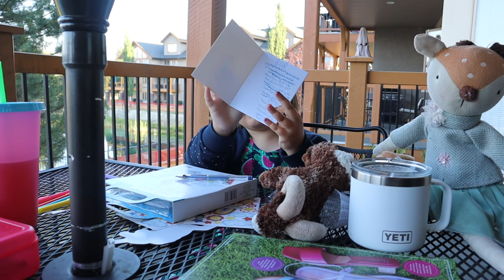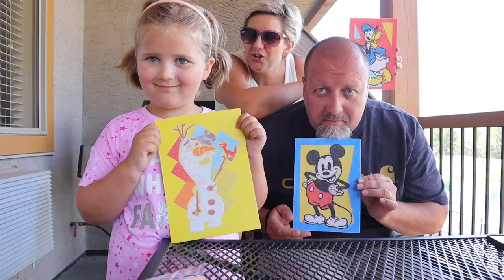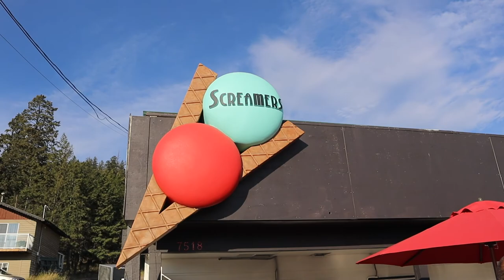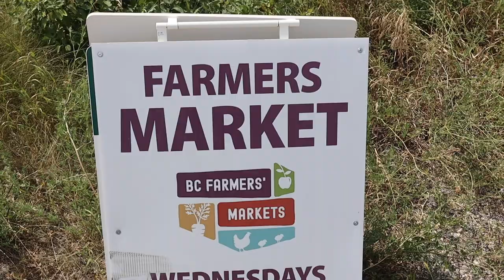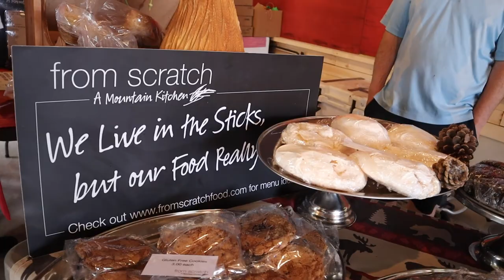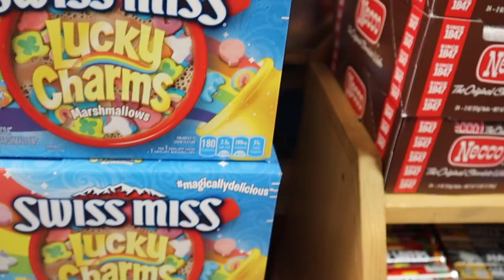Our Family Summer Vacation To Big Horn Meadows Resort Radium B.C Travel Vlog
Hi friends! We are going on our Family Summer Vacation and I am taking you along with us. We are headed to the beautiful Big Horn Meadows Resort in Radium, BC Canada and we are going to go golfing, swimming, eat all the ice cream and everything that you get up to relaxing while away on a summer vacation.
Angela xo @Living Her Best Life